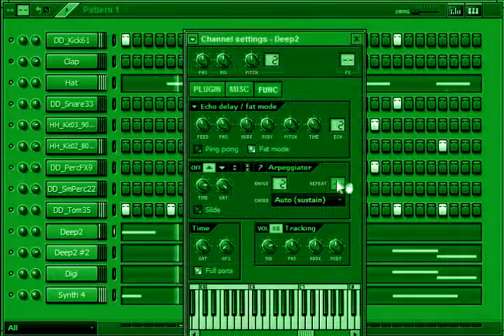kleine elektronische spielerei